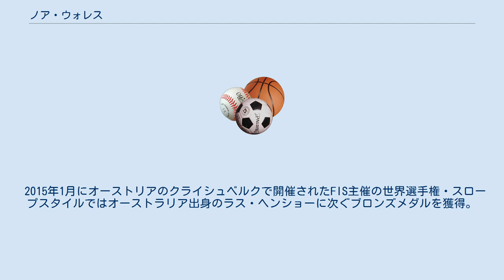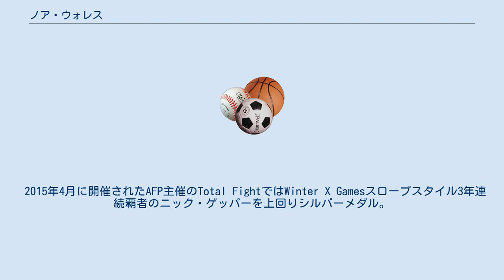ノア・ウォレス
ノア・ウォレス（Noah Wallace、1991年7月6日 - ）は、アメリカ合衆国・インランド・エンパイア出身のフリースキーヤー。
種目はスロープスタイル。
使用スキー板のブランドはHEAD。
 小学生の時からアメリカ合衆国ワシントン州東部に位置する中規模商工業都市スポケーンに住んでいる。
ホームゲレンデはアイダホにあるシュバイツアーマウンテンリゾート。
 2014年3月にスイスのシルヴァプラーナで開催されたFIS主催のフリースタイルスキー・ワールドカップ・スロープスタイル種目ではスウェーデンのジェスパー・ジェイダーに次ぐシルバーメダル。
 2015年1月にオーストリアのクライシュベルクで開催されたFIS主催の世界選手権・スロープスタイルではオーストラリア出身のラス・ヘンショーに次ぐブロンズメダルを獲得。
 2015年3月に開催されたAFP主催のEuropean Freeski Openではソチ五輪スロープスタイルで優勝したジョス・クリステンセンや、2013年のWinter X Gamesブロンズメダリストジェームズ・ウッズを上回りシルバーメダル。
 2015年4月に開催されたAFP主催のTotal FightではWinter X Gamesスロープスタイル3年連続覇者のニック・ゲッパーを上回りシルバーメダル。
 2015年8月にニュージーランドのCardronaで開催されたFIS主催のWorld Cupでは7位。
 2015年12月にアメリカ・コロラド州ブリッケンリッジで開催するDew Tourスロープスタイルへの参戦した。